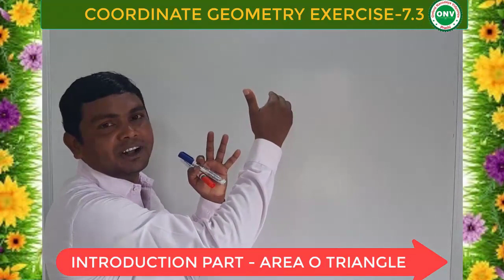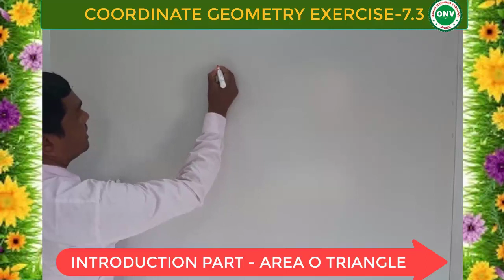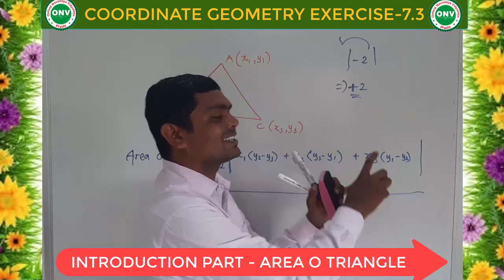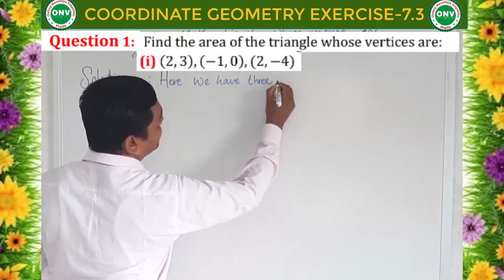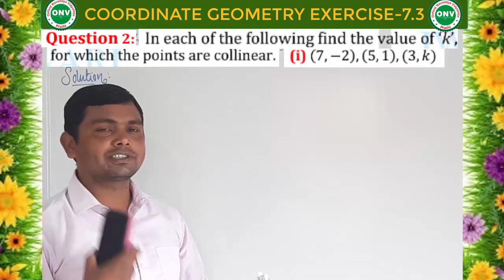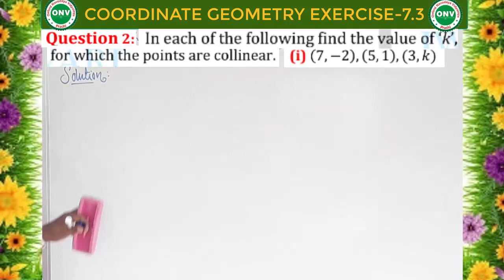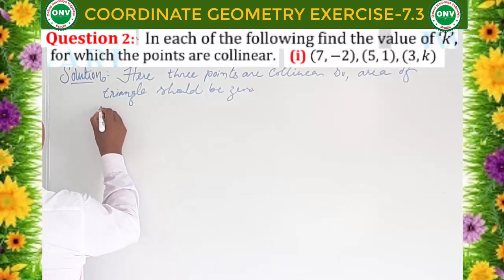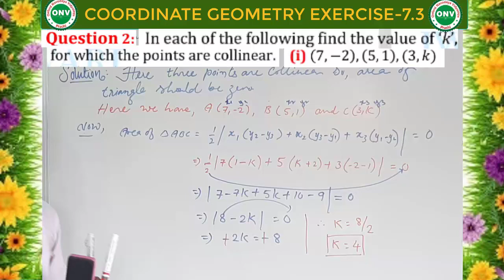MATHS-10 COORDINATE GEOMETRY EXERCISE-7.3 How to Find Area OF Triangle